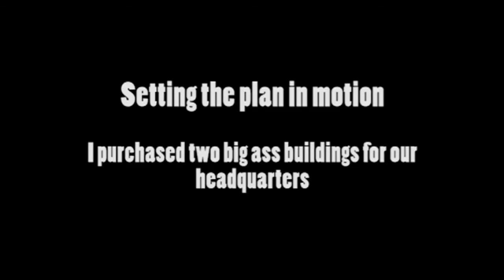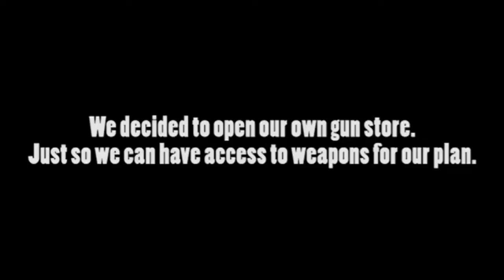The Lord of the Trollogy Fellowship of the Minge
The first segment of the Lord of the Trollogy trilogy by Troll Booth Productions